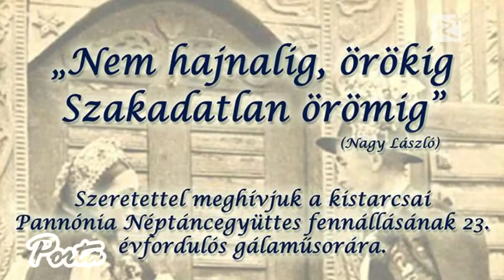A kistarcsai Pannónia Néptáncegyüttes gálaműsora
2016. február 6-án gálaesttel ünnepelte fennállásának 23. évfordulóját a kistarcsai Pannónia Néptáncegyüttes. Az ünnepi műsor Budapesten a Kőrösi Csoma Sándor Kőbányai Kulturális Központban került megrendezésre, "Nem hajnalig, örökig, szakadatlan örömig" címmel. A teltházas előadáson a mintegy 120 taggal működő együttes mind a 6 csoportja bemutatkozott.

2016. február 20.